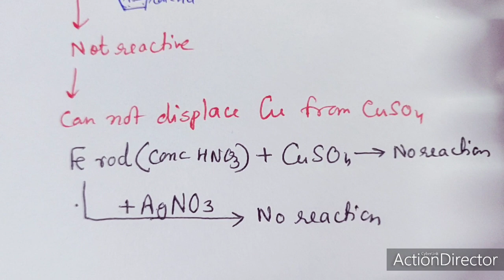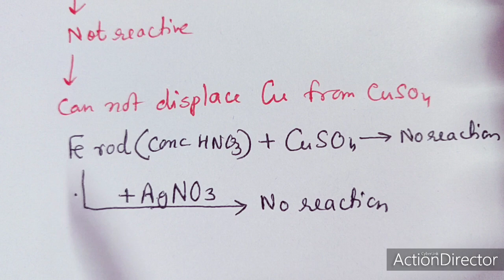Corrosion Part 7, Passivity, Types of Passivity, Electrochemical Passivity by Dr Geeta Tewari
Passivators, Mechanical Passivity, Chemical Passivity